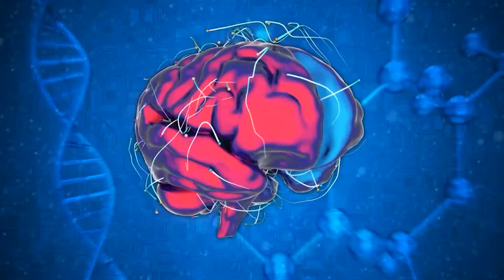5 Signs You Have Inattentive ADHD (ADD)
Have you noticed that you get easily distracted in school, and now you’re asking, “what is wrong with me? A condition known as ADHD or ADD is related to that.

Did you know that about 2.5% of adults over the globe have ADHD?
You should know that over 6 million  US kids aged 2-17 have to live with ADHD?

Studies have also proven that this disorder is more common in males than females.

Welcome To Psych Me Up!
If you are not Psyched about life, prepare for the boost of a lifetime!